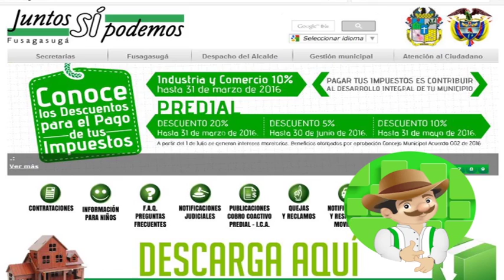Un Mensaje a la Comunidad Tributaria